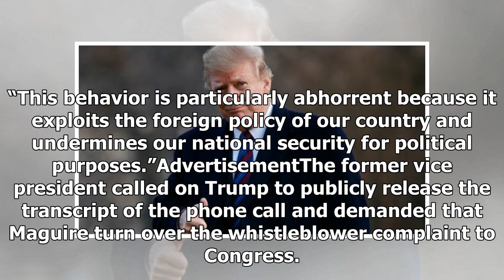Breaking News - Trump Pivots to His Favorite Defense: The Democratic ‘Witch Hunt’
Photo: Win McNamee (Getty Images)We’ve seen enough of Donald Trump as president to know that anytime he or his administration are caught up in a new scandal, the response will always be to blame Democrats for mounting a “Witch Hunt” from the sordid and mythical world of the “Deep State.”And why not? This almost laughable manner of responding plays well to his cultish base, and meanwhile, he believes nothing will come of the Democrats’ efforts to hold him accountable in Congress. So far, he hasn’...